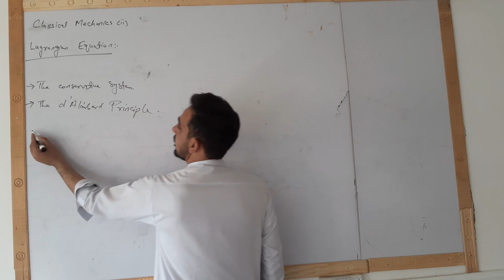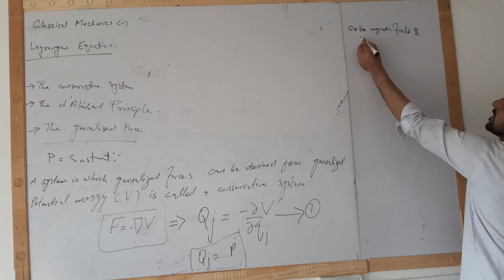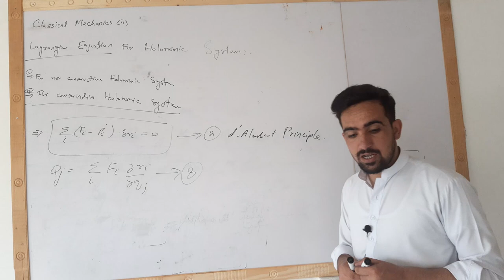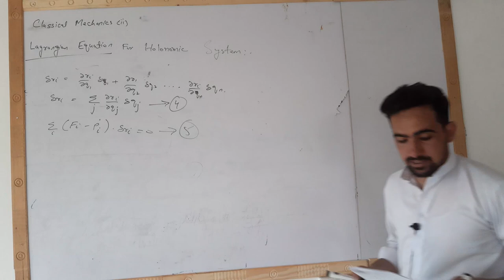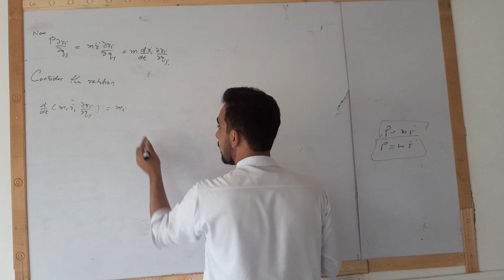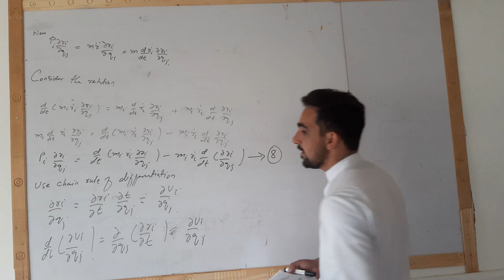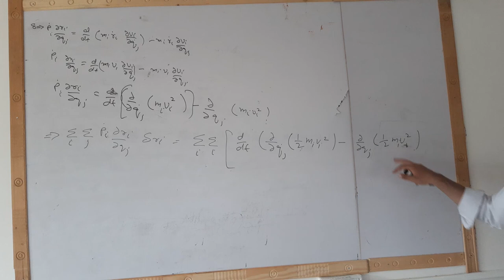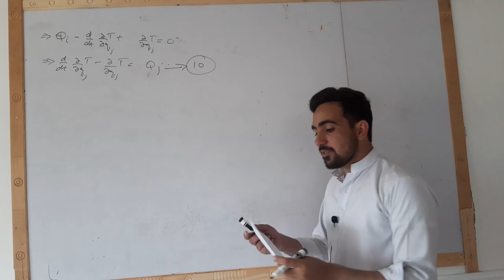Lagrange Equation Part 01/ Derivation of Lagrange Equation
Classical Mechanics Lecture 02 Part 1.
Derivation of Lagrangian Equation for Non-Conservative Holonomic System. In this lecture we derived the Lagrange equation for a non, conservative Holonomic system using the d'alembert's principle. Lagrange equation is the core of this course that shall help you with the upcoming lectures and classes.
Elegant and powerful methods have also been devised for solving dynamic problems with constraints. One of the best known is called Lagrange’s equations. The Lagrangian L is defined as L = T − V, where T is the kinetic energy and V the potential energy of the system in question. Generally speaking, the potential energy of a system depends on the coordinates of all its particles; this may be written as V = V(x 1, y 1, z 1, x 2, y 2, z 2, . . . ). The kinetic energy generally depends on the velocities, which, using the notation v x = dx/dt = ẋ, may be written T = T(ẋ 1, ẏ 1, ż 1, ẋ 2, ẏ 2, ż 2, . . . ). Thus, a dynamic problem has six dynamic variables for each particle—that is, x, y, z and ẋ, ẏ, ż—and the Lagrangian depends on all 6N variables if there are N particles.